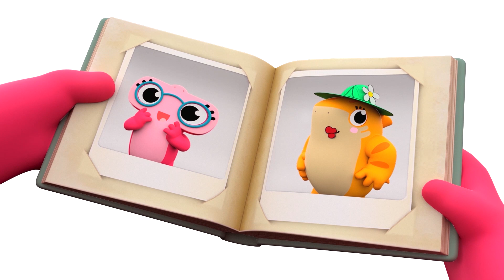MEGA MIX 2 ♪ SHARK ACADEMY🦈 DIBUJOS PARA NIÑOS | El Reino Do Re Mi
LISTA DE VÍDEOS:
0:00 Las Ruedas del autobús - 02
1:57 Las hormigas marchan - 04
4:37 Baby Shark -05
6:53 Cumpleaños Feliz - 06
9:06 ABC Canción - 08
11:23 Familia Dedo - 09

Vídeos que no te puedes perder:
La Granja de Zenón - Las 35 mejores Canciones de la Granja 1 - 2 y 3 en HD

¿Están listos para cantar y bailar? ¡Canciones, ritmo y mucha diversión!
Descubre los videos más divertidos junto a los mejores personajes. ¡No te lo pierdas!